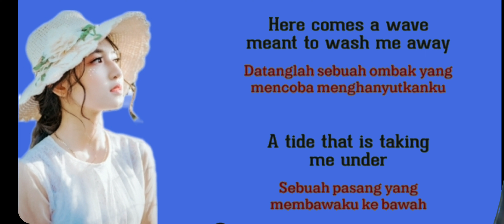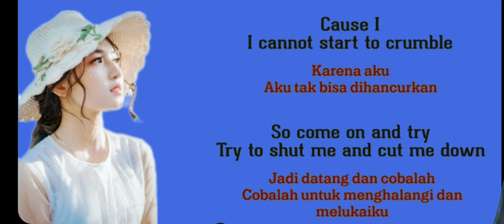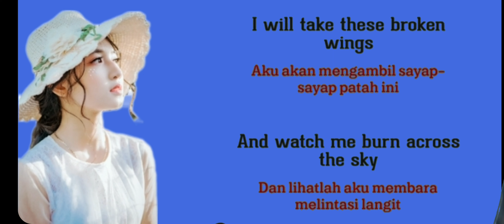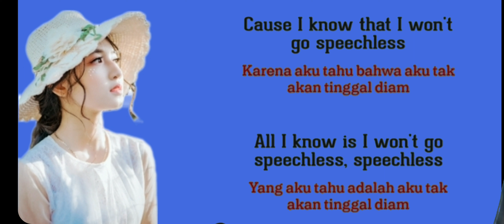Speechless - Naomi scott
Speechless from Aladdin - Naomi scott